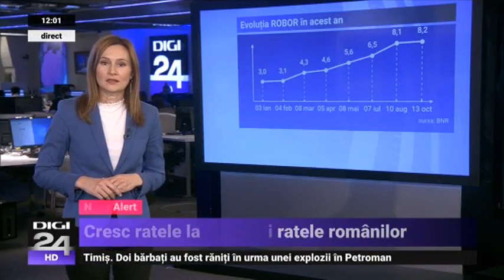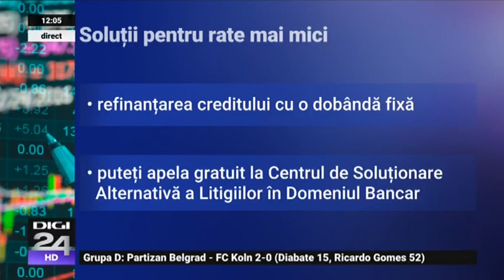ROBOR a ajuns la un nou record. Cresc ratele la credite